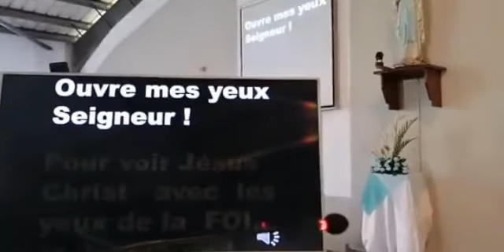Homélie 24 Oct 2021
"Seigneur  que  je  voie" !  c'est  une  demande  de  foi  adressée  à  Jésus  par  cet  aveuggle  de  Jéricho. El  il  fut  exaucé  car  avant  de  retrouver  sa  vue  physiquement, Jésus  lui  a  dit: " Va  ta  foi  t'a  sauvé "  . Et cest ensuite  qu'il  retrouva  la  vue. Pour  nous  ce  sont  les  yeux  de  la  foi  dans  la  présence  réelle  de  Jésus  à nos  cotés  dans  nos  moment d'ifficiles  que  nous  aurons  à  adresser  à  Jésus  Christ  dans  la   la  foi. "  Ouvre  mes  yeux  Seigneur ... guéris  moi  je  veux  te  voir !"